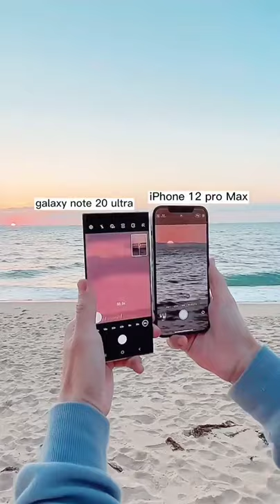iPhone vs Samsung Zoom Test 🔥🔥🔥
Galaxy s20 Ultra VS iPhone 12 Pro Max Zoom Test
iPhone or Samsung?
iPhone vs Samsung 🔥🔥
iPhone vs Samsung Zoom 🔥🔥🔥

50X zoom galaxy note 20 ultra vs iPhone 12 pro max🔥🔥🔥
galaxy note 20 ultra zoom test
iphone 12 pro max zoom test
samsung note 20 camera test
samsung note 20 ultra zoom test
samsung s20 ultra zoom test vs iphone 12 pro max
iphone 12 pro max camera zoom test

Are you team iPhone or Samsung? 🔥🔥

CREDIT: @aaa_tsushi_
All rights/credits to respected owner.

Abouts : Tech News - Get all the latest news and updates on Technology, Mobile Phones, Gadgets Reviews and other trending tech news at Tequila. :)